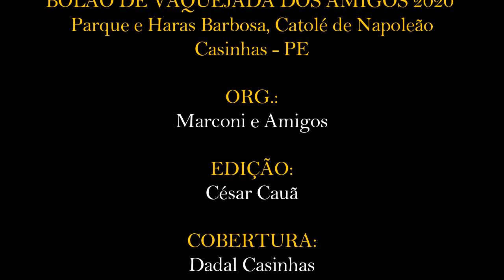Bolão de Vaquejada(Dos Amigos) Parque e Haras Barbosa 2020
Catole de Napoleão Casinhas - Pe:
Organização: MARCONI E AMIGOS